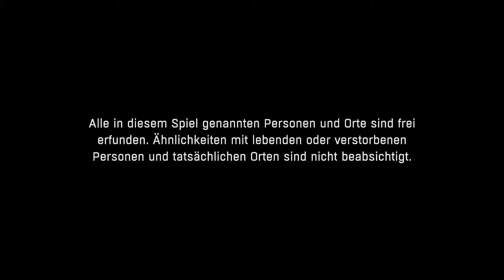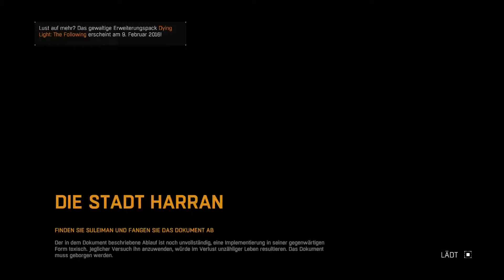DYING LIGHT - [german|Facecam] #001 Heimisches Harran ► Let's Play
|Let's Play Dying Light (Livestreammitschnitt) mit Haengerboy & Claaas|